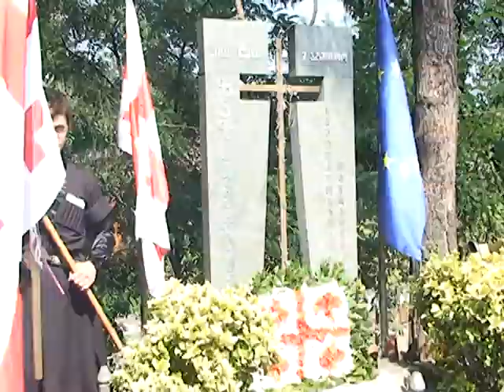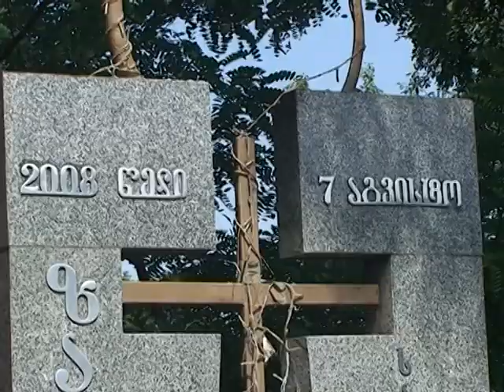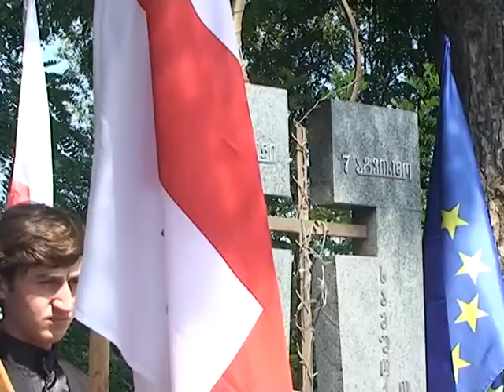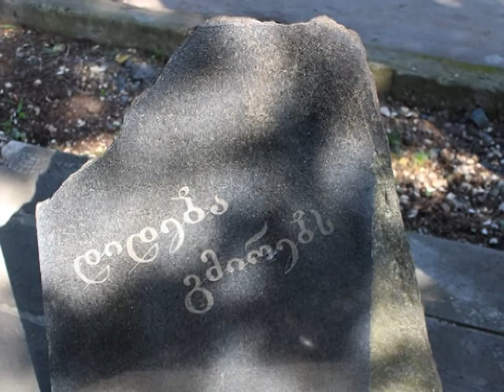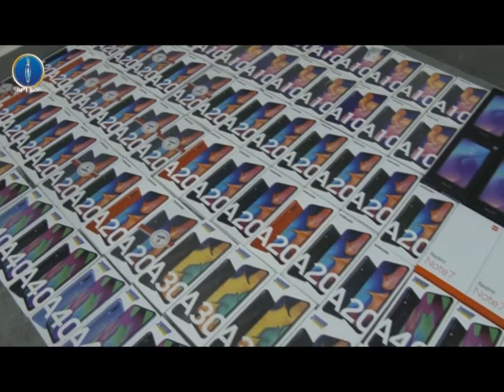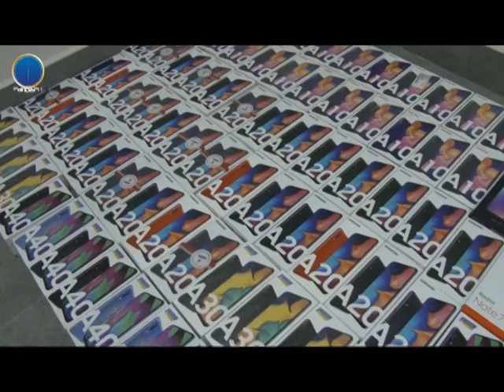speqtri 08 08 2019